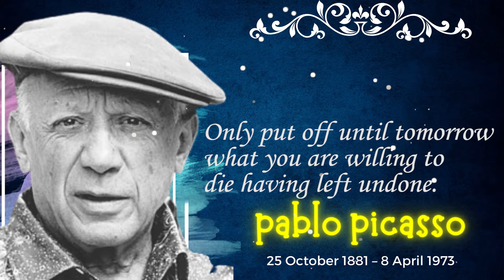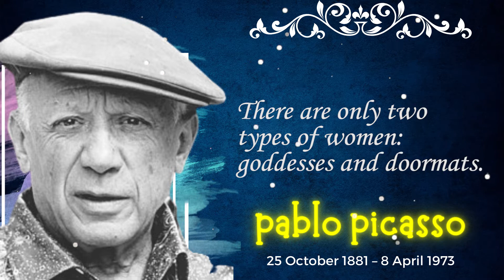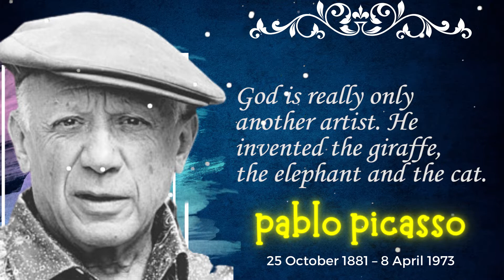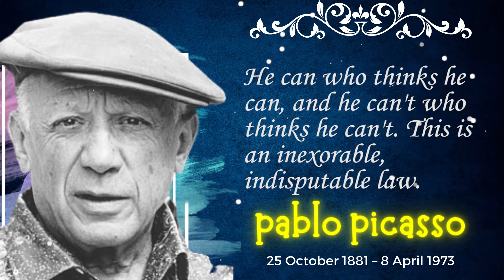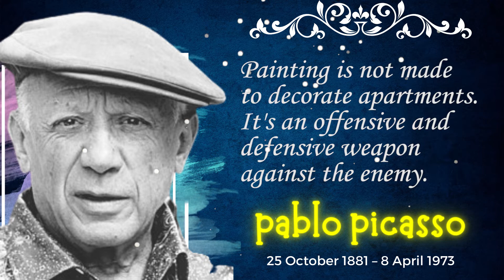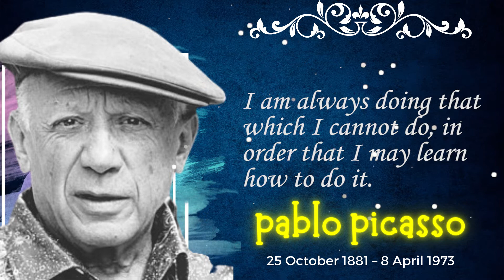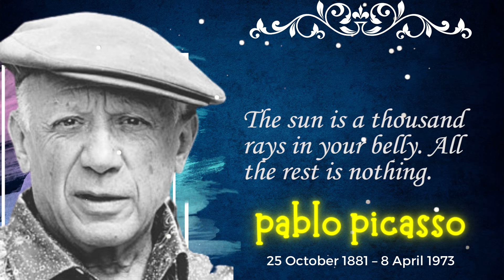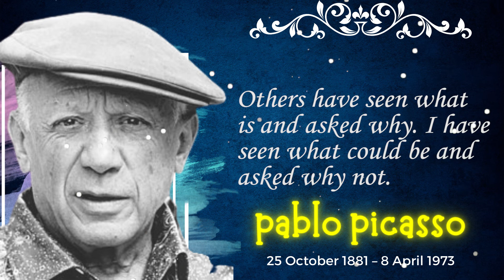The Best Quotes Pablo Picasso, Well-Known Figure Who Inspires Young People Best motivational speech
Pablo Ruiz Picasso(25 October 1881 – 8 April 1973) was a Spanish painter, sculptor, printmaker, ceramicist and theatre designer who spent most of his adult life in France. Regarded as one of the most influential artists of the 20th century, he is known for co-founding the Cubist movement, the invention of constructed sculpture,[8][9] the co-invention of collage, and for the wide variety of styles that he helped develop and explore. Among his most famous works are the proto-Cubist Les Demoiselles d'Avignon (1907), and the anti-war painting Guernica (1937), a dramatic portrayal of the bombing of Guernica by German and Italian air forces during the Spanish Civil War.

Oscar Wilde's Quotes which are better to be known when young to not Regret in Old Age